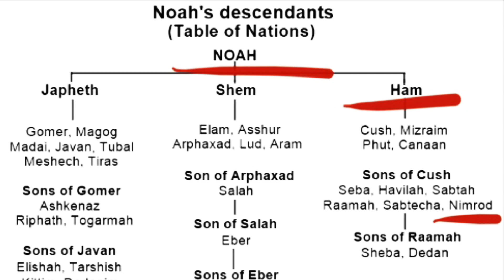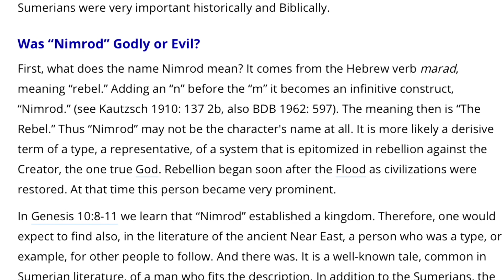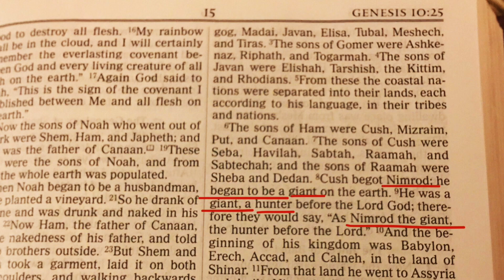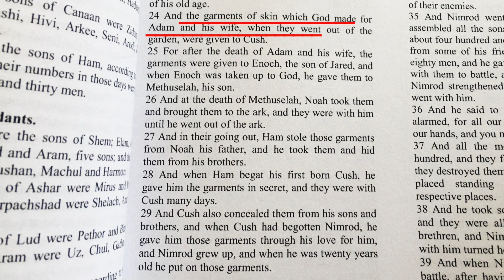NIMROD | His Mysterious Transformation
Nimrod, is briefly mentioned in the Old Testament, yet he played a key role in Biblical history. He was the founder of Babylon.

His name means REBEL or To Revolt Against.

This quality of rebellion proved dangerous coupled with the mysterious transformation he went through.A transformation that seemed to appear positive at first, as he grew in strength. Yet, later proving nefarious as he began to be entrenched in idol worship and in iniquity.

And in this short series on Nimrod, of which this is part 1, we will unravel Nimrod's downfall and the lesson we can learn from it.

 Cush begot Nimrod; he began to be a mighty one on the earth. 9 He was a mighty hunter before the Lord; therefore it is said, “Like Nimrod the mighty hunter before the Lord.”
And the beginning of his kingdom was Babel, Erech, Accad, and Calneh, in the land of Shinar.
 From that land he went to Assyria and built Nineveh, Rehoboth Ir, Calah, and Resen between Nineveh and Calah (that is the principal city). _ Genesis 10:8/12

BIBLICAL REFERENCES TO THE BOOK OF JASHER

2 Samuel 1:18 KJV
(Also he bade them teach the children of Judah the use of the bow: behold, it is written in the book of Jasher.)

1 kings 8:53 Septuagint translation
-The Book of Song referenced in the Septuagint refers to the Book of Jasher
“Because thou hast set them apart for an inheritance to thyself out of all the nations of the earth, as thou spokest by the hand of thy servant Moses, when thou broughtest our fathers out of the land of Egypt, O Lord God.—Then spoke Solomon concerning the house, when he had finished building it—He manifested the sun in the heaven: the Lord said he would dwell in darkness: build thou my house, a beautiful house for thyself to dwell in anew. Behold, is not this written in the book of the song?”

Joshua 10:13 KJV
 “And the sun stood still, and the moon stayed, until the people had avenged themselves upon their enemies. Is not this written in the book of Jasher? So the sun stood still in the midst of heaven, and hasted not to go down about a whole day.”

2 Timothy 3:8 mentions Jannes and Jambres who were written of it in the Book of Jasher.The book of Jasher says that Jannes and Jambres were sons of the false prophet Balaam.
2 Timothy 3:8
“Now as Jannes and Jambres withstood Moses, so do these also resist the truth: men of corrupt minds, reprobate concerning the faith.”

Researched, produced and edited by Ahava Sarah Fischer